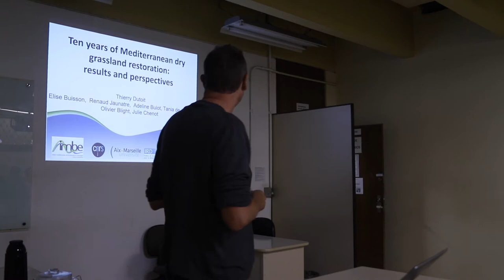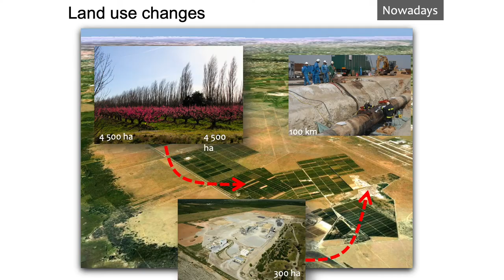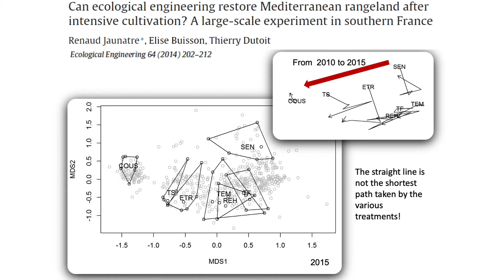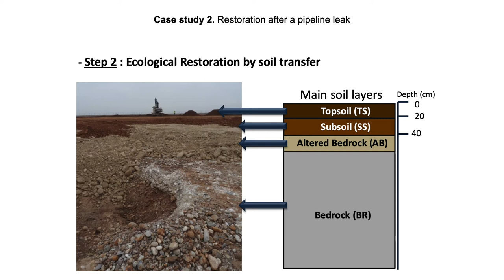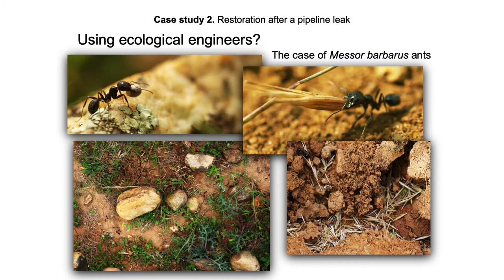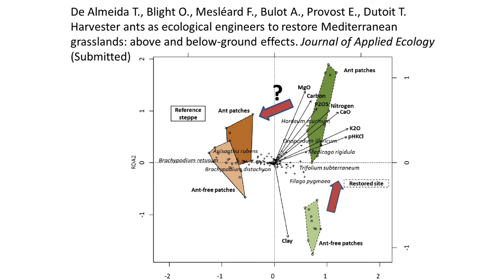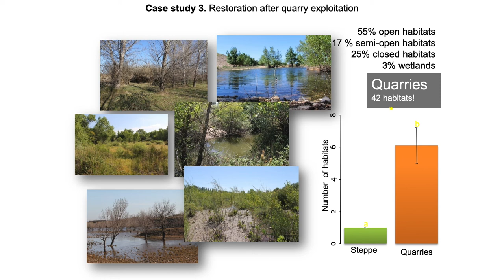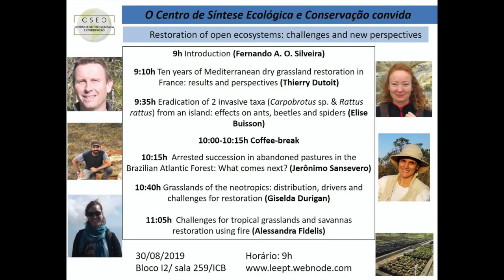Prof. Thierry Dutoit on Ten years of Mediterranean grasslands restoration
First talk of the Symposium on "Restoration of open ecosystems"